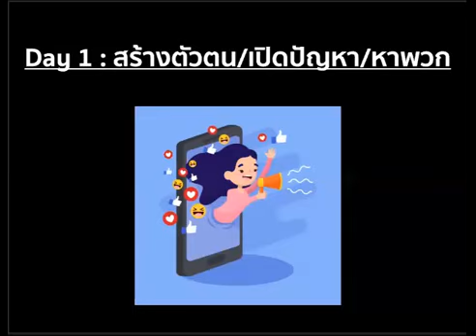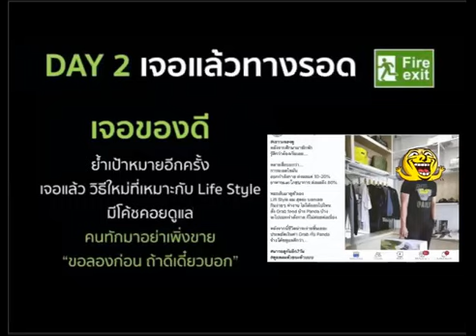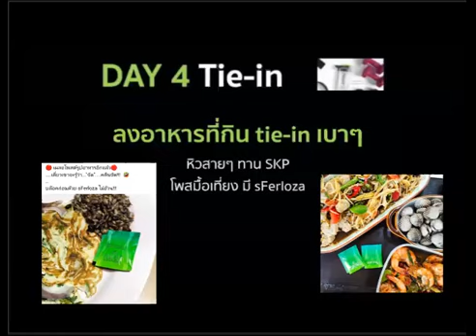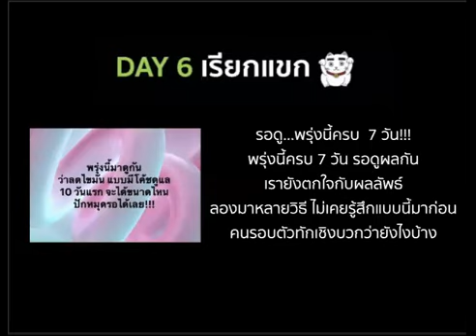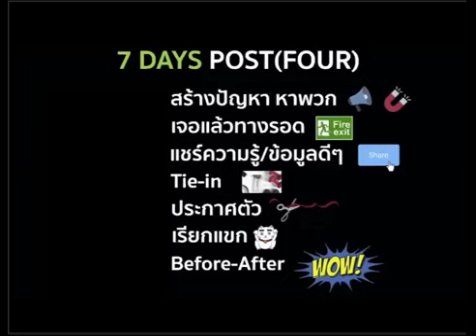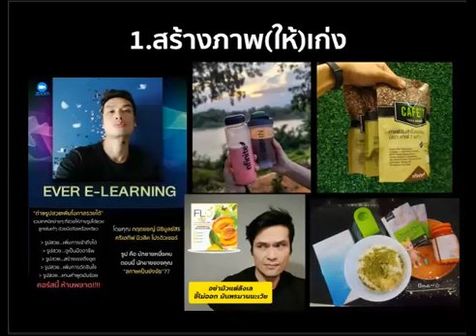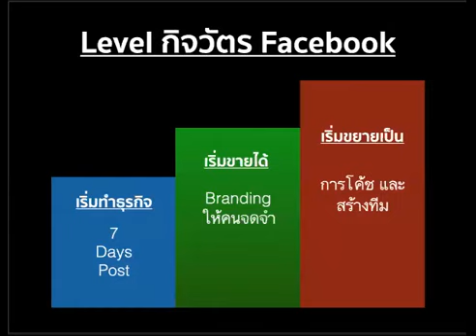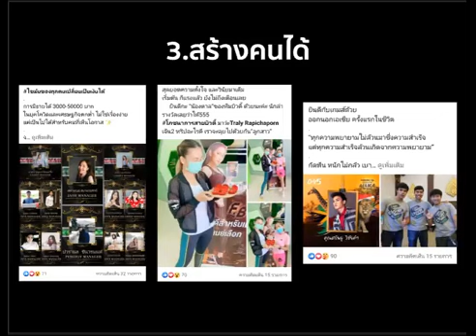7days Post 3 Level เริ่มใช้ ขาย โค้ช